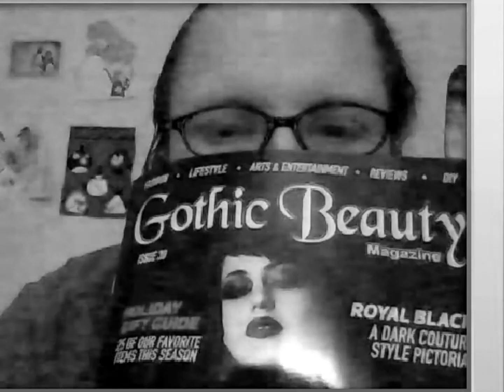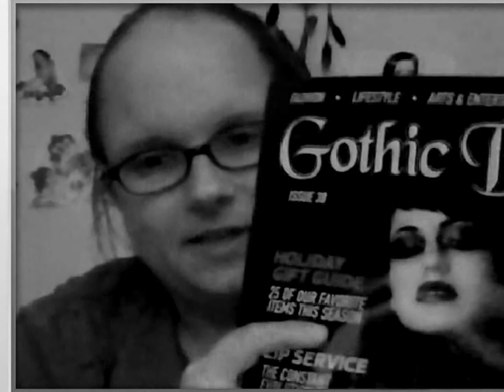Gothic Beauty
This is my review of Gothic Beauty Magazine.  It's more than just fashion an lifestyle in my eyes.